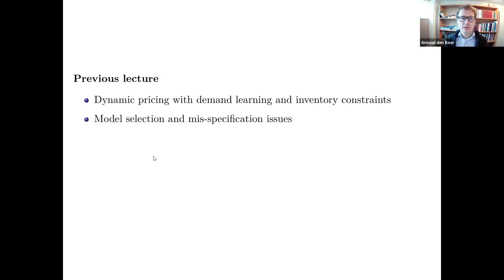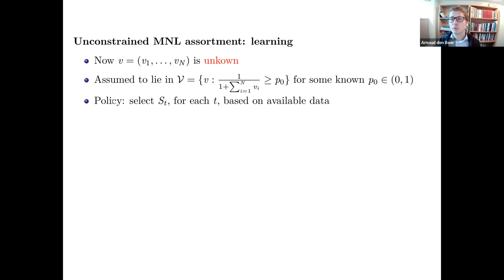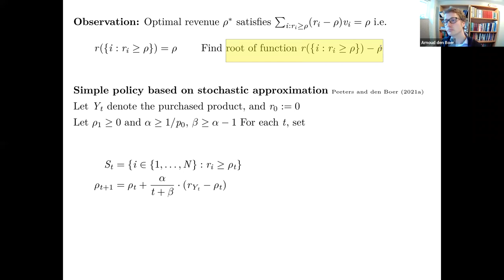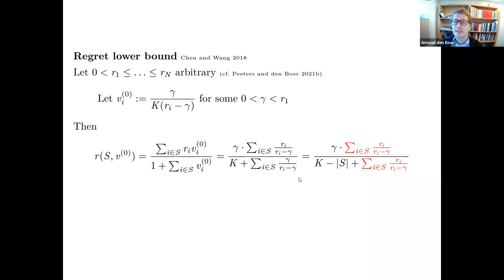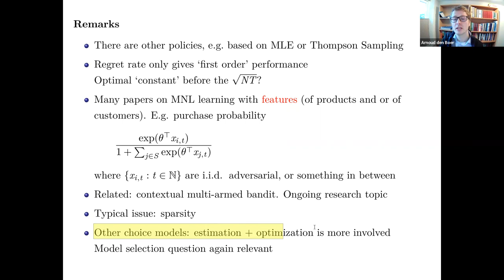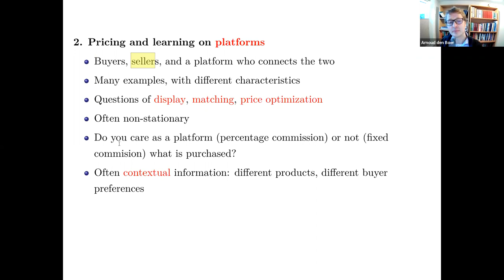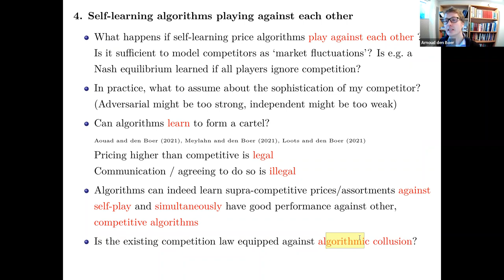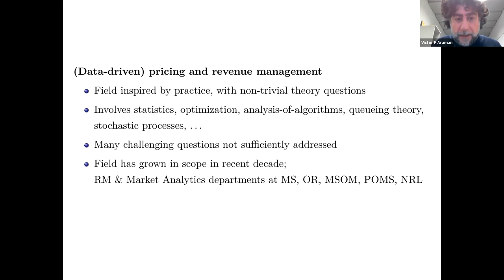"Data-Driven Optimization in Pricing and Revenue Management" by Arnoud den Boer - Lecture 3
In this course we will study data-driven decision problems: optimization problems for which the relation between decision and outcome is unknown upfront, and thus has to be learned on-the-fly from accumulating data. This type of problems has an intrinsic tension between statistical goals and optimization goals: learning how the system behaves (the statistical goal) is accelerated by experimenting with different actions, while for taking good decisions (the optimization goal), one would like to limit experimentation and instead use estimated optimal decisions. We will study this `exploration-exploitation' trade-off for price optimization problems, and also discuss assortment optimization with demand uncertainty. Emphasis of the course is on explaining key intuitive ideas in the mathematical proofs of several recent scientifc papers.